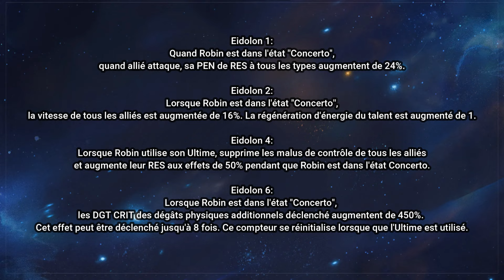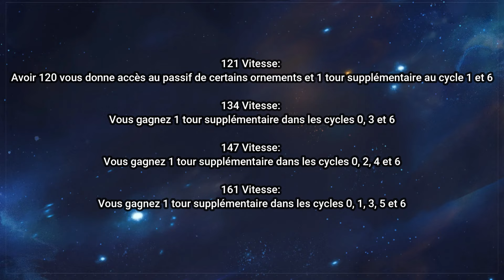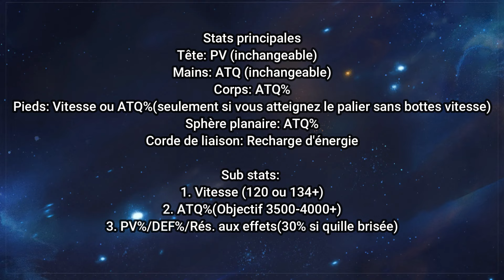ROBIN, SUPPORT INCROYABLE ! GUIDE (MEILLEURES ARMES, RELIQUES,...) - HONKAI STAR RAIL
Petite vidéo guide sur Acheron pour cette première partie de 2.1 d'Honkai Star Rail

00:00 - Introduction, sujet de la vidéo
00:26 - Présentation Robin
05:56 - Les meilleures armes pour Robin(cônes de lumière)
08:34 - Les reliques & ornements pour Robin
12:23 - Les teams de Robin

Cette vidéo est ma participation au concours de guides stratégiques de HoYoLAB. Lien du post :

🎮 INTRO par @SylverZ
🎵 Intro : ONLAP - Forever
🎵 Outro : ONLAP - My playground

💫 PRESENTATION 💫

AurelOsk - Honkai Star Rail - Robin - Guide - Astuce - HSR